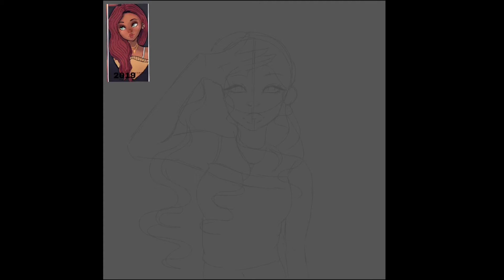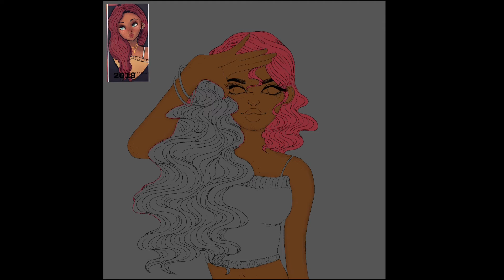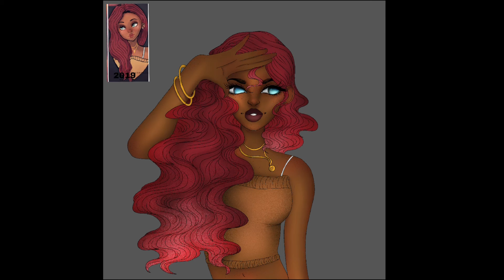REDRAWING MY OLD ART || 2016- 2022 || DRAW THIS AGAIN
I can’t believe it has been 6 years since 2016…. My mind is definitely blown but I took this chance to scan through my old art and picked a few to redraw :) this is one out of many I might have to make a little series on my channel (redrawing old art !)